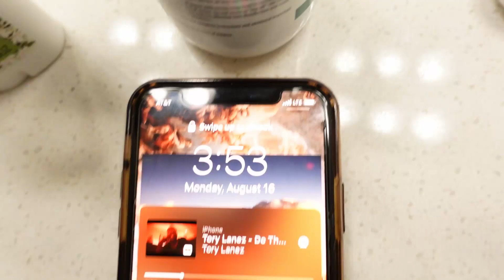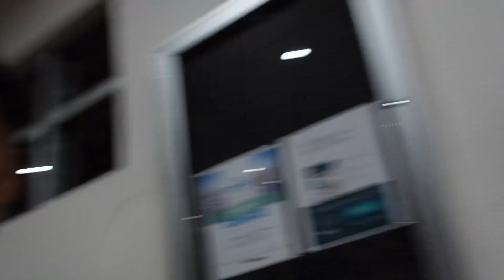4 AM Club | A Lifestyle #001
In Today's video, I vlog about my new routine while doing a full calisthenics workout consisting of over 125 total variations of pull ups.

I'm Chris Hernandez, a 19 year old entrepreneur who runs a ecom ad agency while helping ecom brands scale to 6-7 figures using paid traffic.